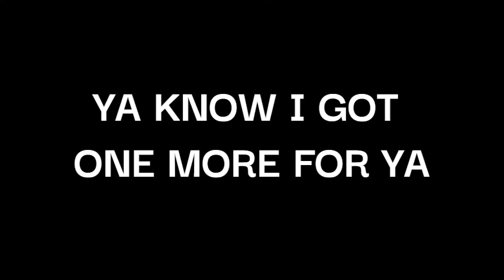KNOCKOUT CITY TURNS INTO STUDIOPOLIS ZONE!!😎🤟🏾 | Knockout City (Season 1) [Episode 16]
Whaaattttz Gucci ya, welcome back to some Knockout City, today's episode I'm hangin' out at night doing some 2 vs 2 Double Team Chaos.